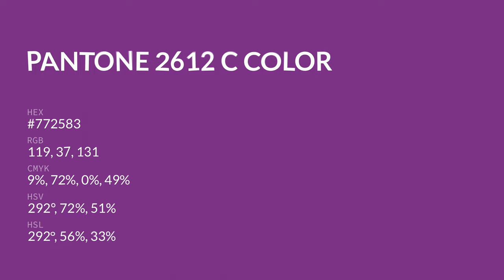color #772583 hex color - Violet color - Cool color 772583